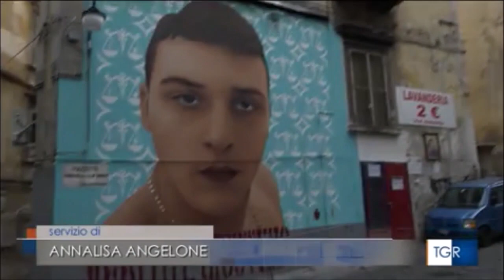Al via a Napoli la rimozione di murales e "altarini" dei clan